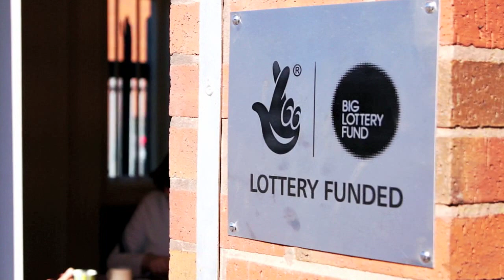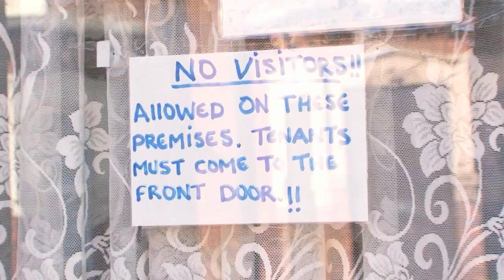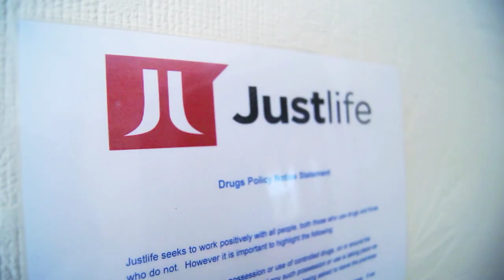Justlife Centre thrives thanks to BIG funding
The Justlife Foundation received more than £381,000 from the Big Lottery Fund's Reaching Communities programme to establish a health and enterprise centre in Manchester for vulnerable adults.